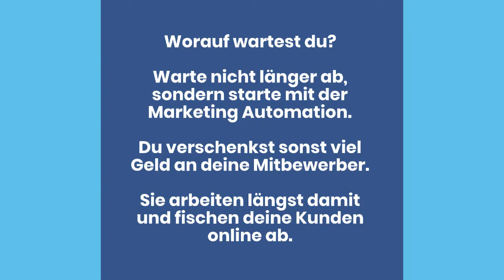Wie Marketing Automation B2B-Unternehmen hilft, mehr Leads und mehr Umsatz zu erzielen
Marketing Automation hilft dir profitable Absatzkanäle zu identifizieren, bestehende und neue Marketing-Prozesse effizienter zu machen und somit den Unternehmenserfolg zu maximieren. Marketing Automation bringt mehr Leads, mehr Abschlüsse und mehr Umsatz.